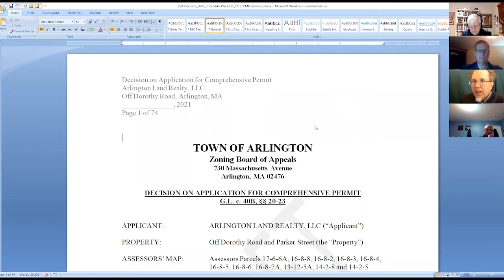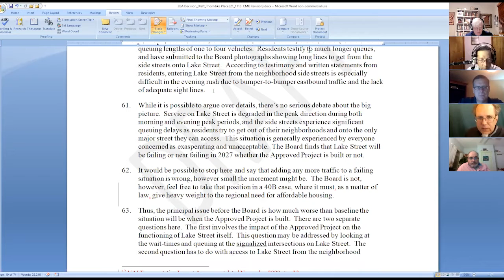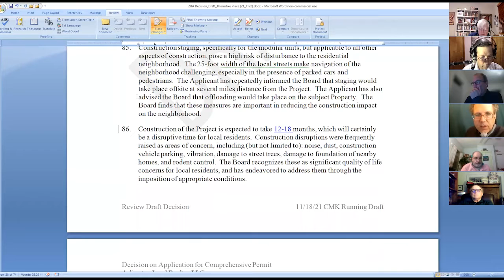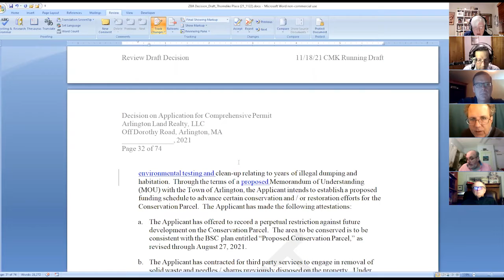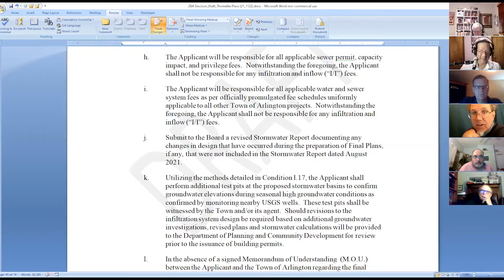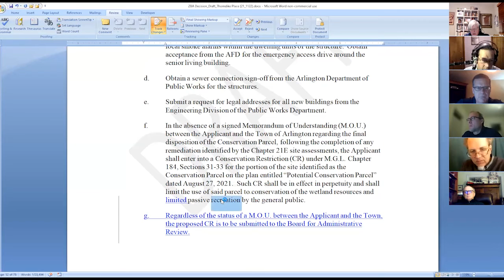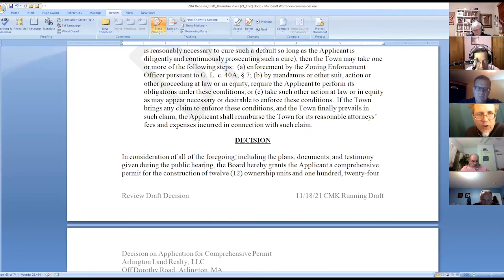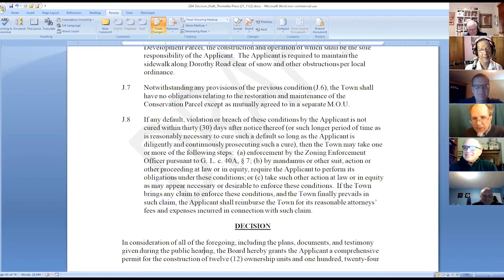Zoning Board of Appeals Meeting - November 22, 2021